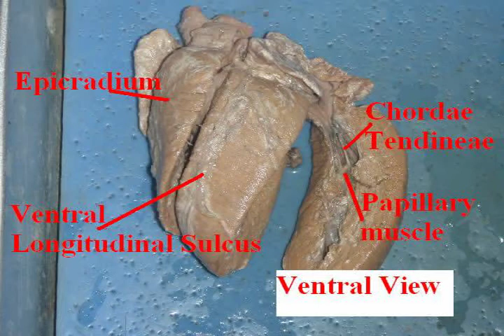Sheep Heart Slideshow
Slideshow depicting structures of the sheep heart